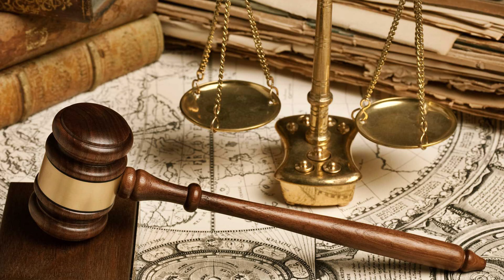Stajyer Avukatlara Tavsiyeler - Avukat Saim İncekaş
Stajyer Avukatlara Tavsiyeler